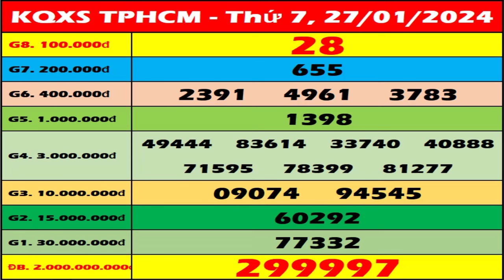Xổ số Hồ Chí Minh ngày 27 tháng 1 - XSHCM – SXHCM - Xổ số Thành Phố - XSTP hôm nay